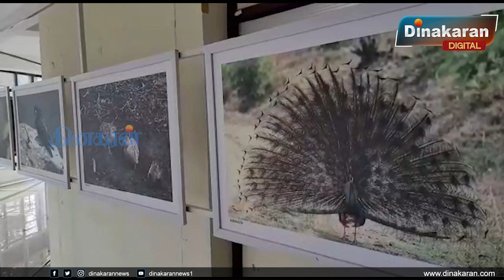நீலகிரி: கோடை விழா - 200 கொண்டாட்டத்தின் ஒரு பகுதியாக ஊட்டியில் புகைப்பட கண்காட்சி துவங்கி உள்ளது.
நீலகிரி: கோடை விழா மற்றும் ஊட்டி - 200 கொண்டாட்டத்தின் ஒரு பகுதியாக ஊட்டியில் புகைப்பட கண்காட்சி துவங்கி உள்ளது. வரும் 31ஆம் தேதி வரை நடைபெற உள்ள கண்காட்சியில் பழங்குடியினர்,  வனவிலங்குகள், பறவைகள் மற்றும் இயற்கை காட்சிகள் அடங்கிய புகைப்படங்கள் காட்சிப்படுத்தப்பட்டுள்ளன.